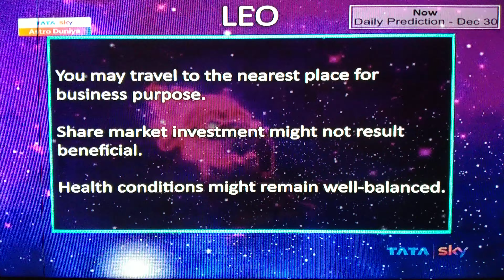Leo Sinh Daily Prediction Lucky Number Colour Dainik Rashifal Jyotish@samayjyotishbhaveshdave8491